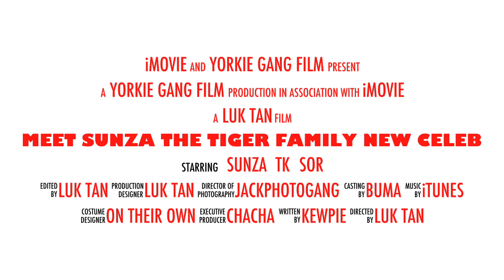Meet Sunza, handsome boy